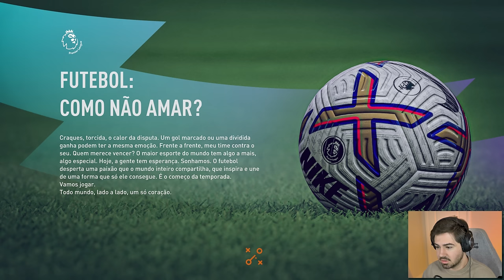O INÍCIO DO MODO CARREIRA JOGADOR NO FIFA 23!!!